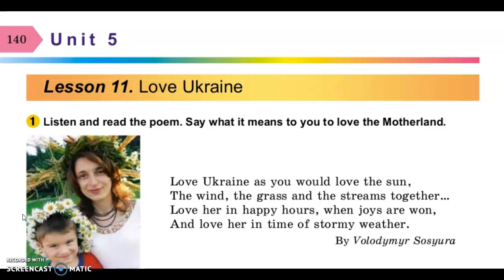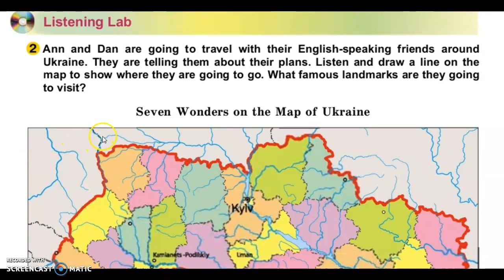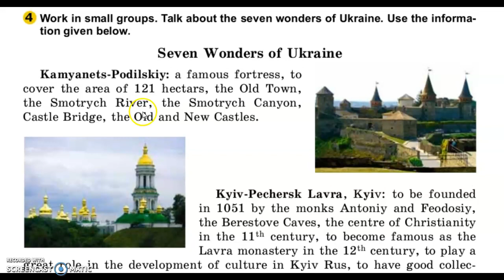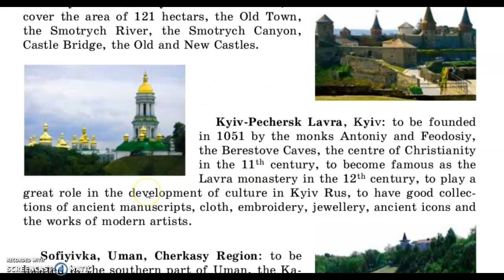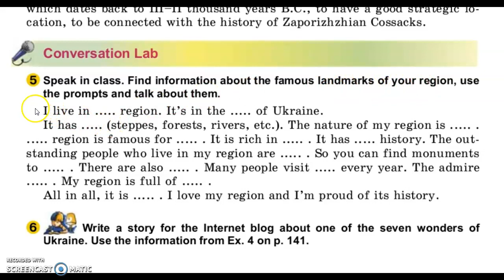8, Unit 5, lesson 11. Love Ukraine.